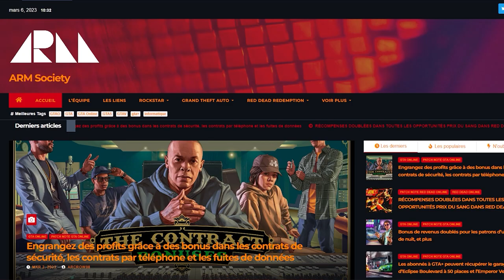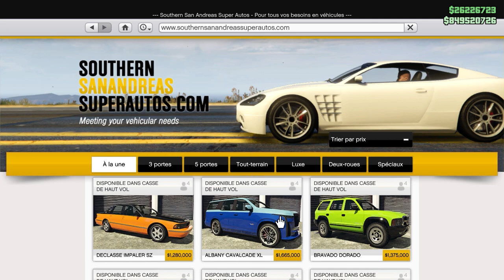CE SUV EST SUPER BEAU UNE FOIS CUSTOM GTA ONLINE THE CHOP SHOP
Bon visionnage les pogos !
Penser à activer la 🔔 pour ne rien rater.

Mes pseudos sur les jeux :
 ► Rockstar : arcrow08_ARM
 ► Steam : arcrow08
 ► Uplay : arcrow08
 ► Epic games : arcrow08

Ma configuration de pc :
 ► ram : G.Skill Riplaws 5 Series Rouge 32 Go (4x8 Go) DDR4 2666 MHz CL 15
 ► processeur : AMD Ryzen 5 2600 Wraith Stealth Edition (3.4 GHz)
 ► carte graphique : PNY GEFORCE RTX 3080 10GB XLR8 GAMING

 - essayer de mettre des commentaires constructifs
 - pas de propos haineux
 - le respect est de vigueur dans les commentaires
► Le non-respect de ces règles peut aboutir à des sanctions comme un ban de la chaîne